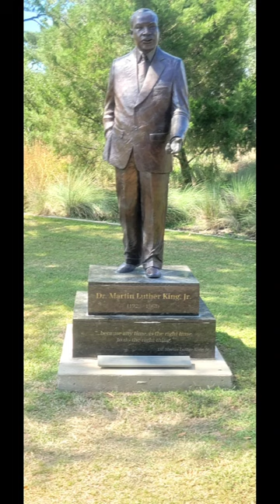Let's Explore McGovern Centennial Gardens, Houston, TX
The McGovern Centennial Garden is a beautiful touristic site located in Houston, Texas near the Texas Medical Center. Did you know that the Texas Medical Center is the largest in Texas and the world?

If you happen to visit Houston, TX for fun or Medical care, drop by the Garden and enjoy the   scenery. Below are links for more information.